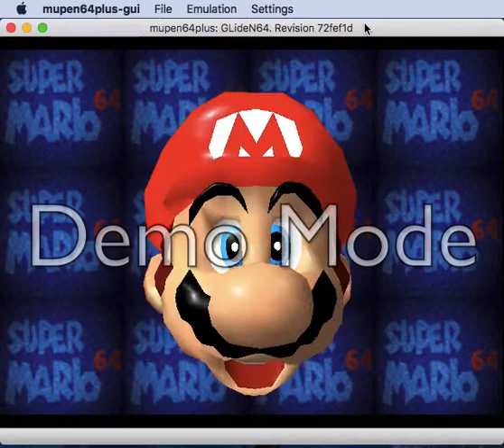GLideN64 runs on MacOsX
GLideN64 finally ported to MacOsX. This video created with demo version of screenflow, which adds "Demo Mode" line.